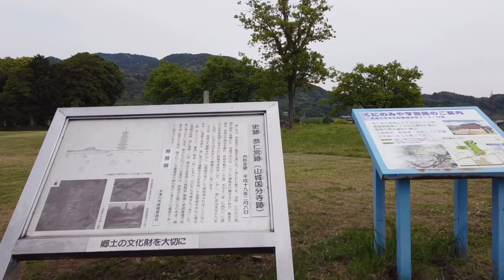恭仁宮跡（国分寺跡）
京都府木津川市にあった
一時代の京都の跡♪